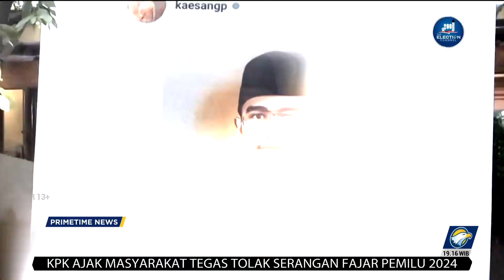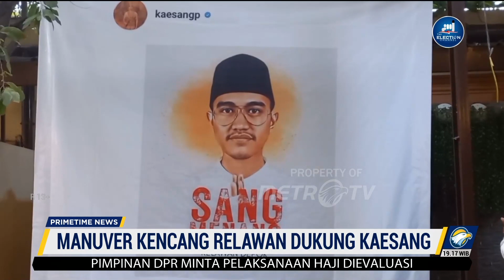Manuver Kencang Relawan Dukung Kaesang Maju Pilwalkot Depok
MetroTV, Putra bungsu Presiden Joko Widodo kaisang pengharap terus mendapat dukungan untuk maju sebagai calon walikota Depok pada Pilkada 2024 Tak hanya dari partai politik dukungan dari relawan juga Kian kuat.

Namun masih punya dukungan untuk Kaisar menjadi calon walikota Depok itu membuat Partai Demokrasi Indonesia Perjuangan gerah sebab ada parpol yang mencoba mencari untung lewat gembar-gembar rencana pencalonan Kaesang.